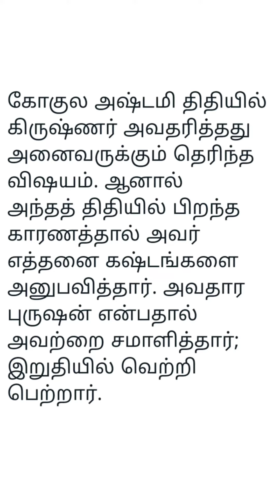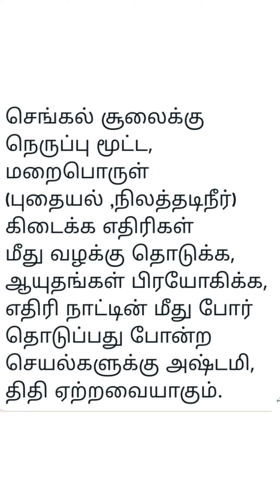அஷ்டமி நவமி என்றால் என்ன.??